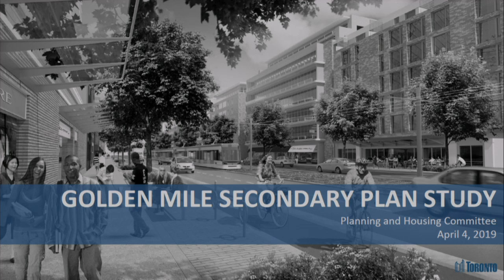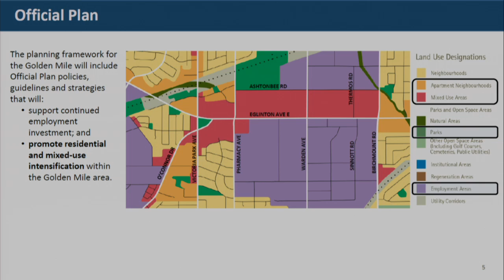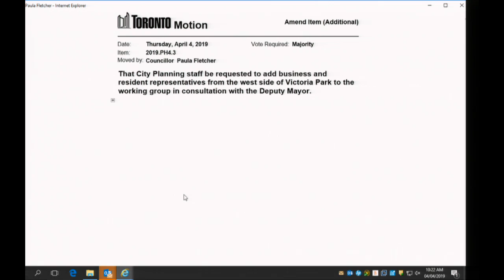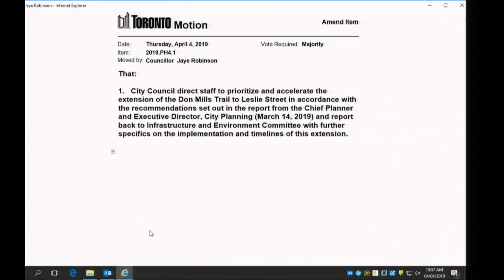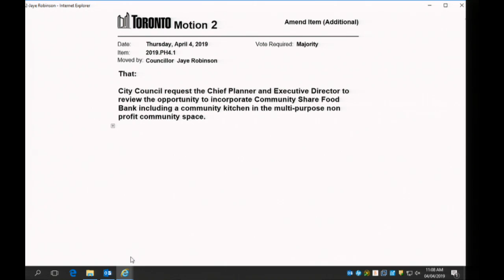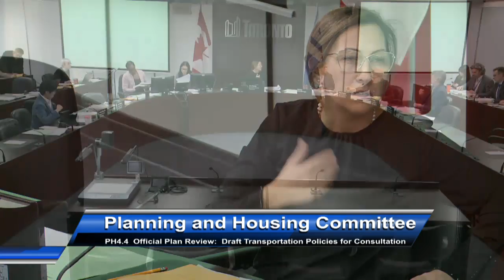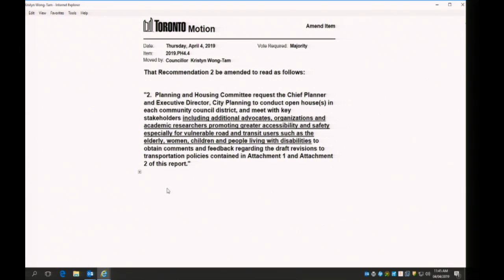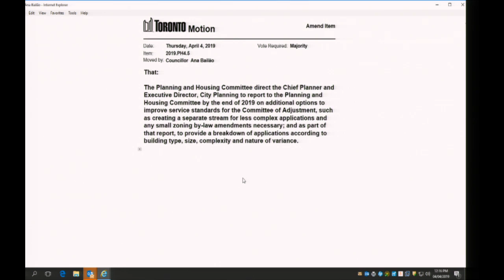Planning and Housing Committee - April 4, 2019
Planning and Housing Committee, meeting 4, April 4, 2019
Agenda and background materials:

Meeting Navigation:
0:09:07 - Call to order

Agenda Items:
0:56:56 - PH4.1 - (9:45 AM)  Don Mills Crossing - Final Report  (Ward 16 - Statutory: Planning Act, RSO 1990)
1:40:39 - PH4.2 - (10:00 AM)  2019 Toronto Heritage Grant Awards  (Ward 4, 9, 10, 11, 13, 14, 15, 19)
0:12:31 - PH4.3 - Golden Mile Secondary Plan Study - Proposed Boundary Expansion and Status Report  (Ward 16, 20, 21)
1:41:01 - PH4.4 - Official Plan Review: Draft Transportation Policies for Consultation  (Ward All)
2:23:43 - PH4.5 - Committee of Adjustment Panel Size and Structure  (Ward All)